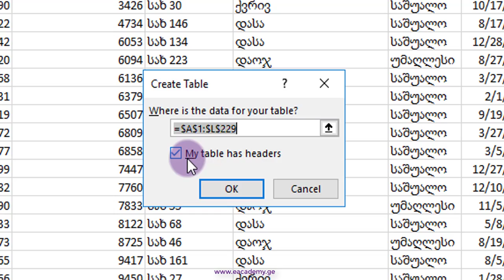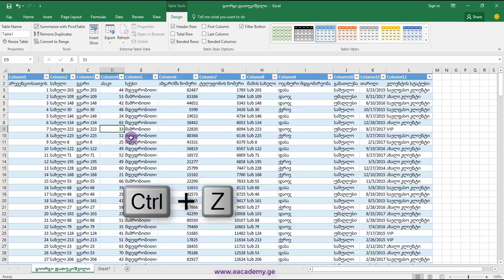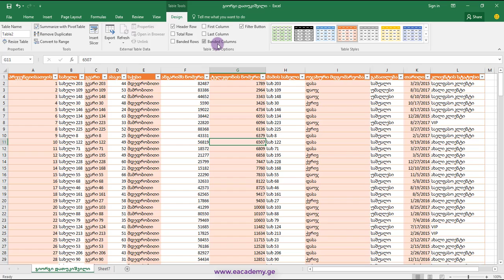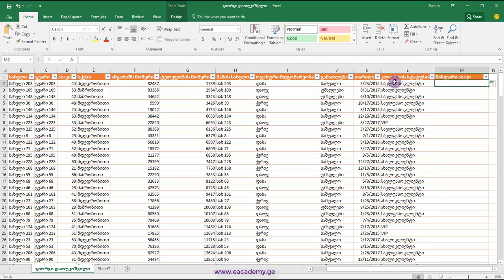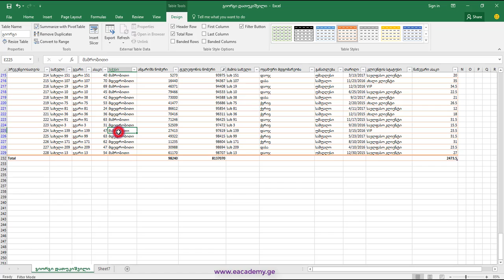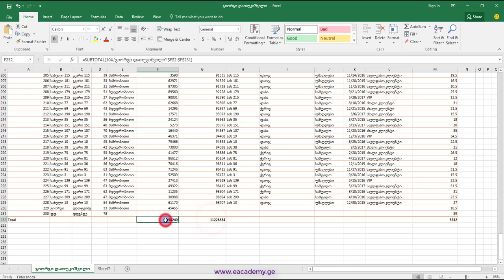მრავალფუნქციური ცხრილები ექსელში / Multifunctional tables in Excel